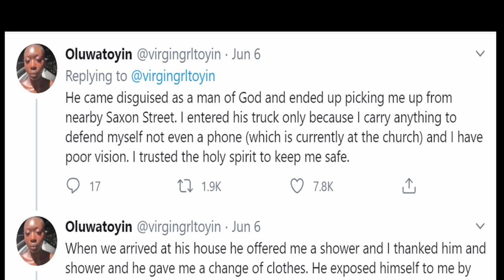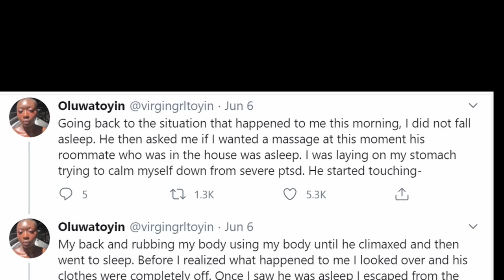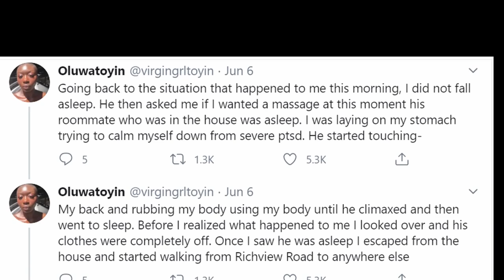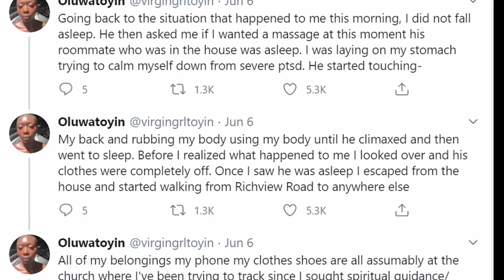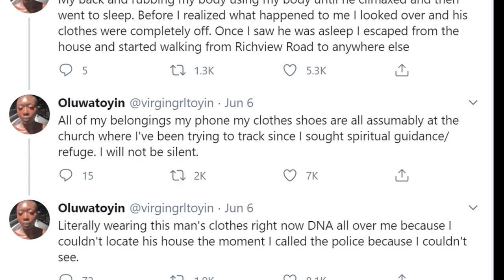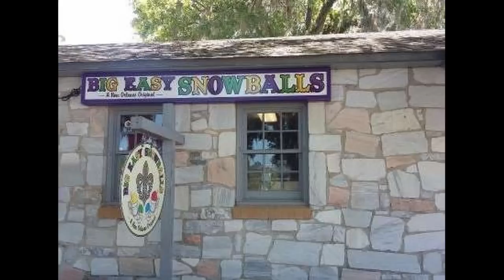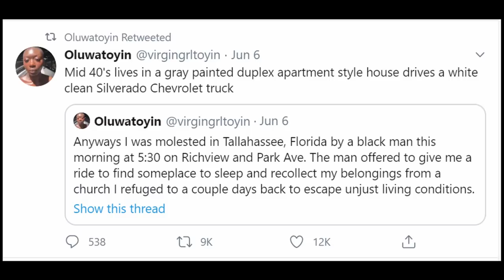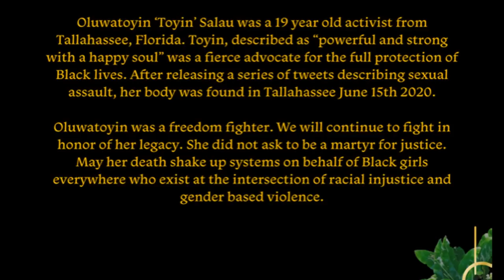The Solved Case of Oluwatoyin Salau and Victoria Sims /